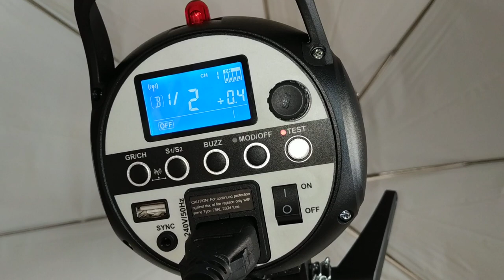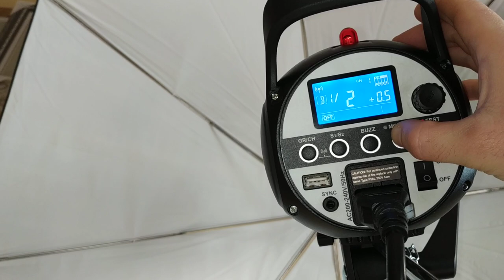Godox SK300 II Quick Settings